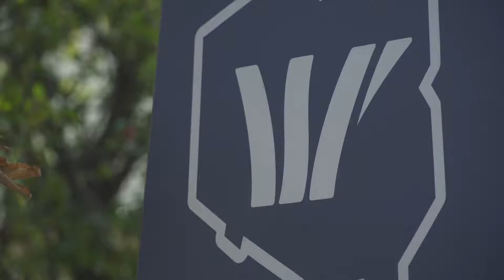Bliżej Funduszy Europejskich – Wyższa Szkoła Pedagogiczna im. J. Korczaka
Film przedstawiający projekty realizowane przez Wyższą Szkołę Pedagogiczną im. J. Korczaka w ramach Działania 2.5 "Skuteczna pomoc społeczna" oraz Działania 2.8 „Rozwój usług społecznych świadczonych w środowisku lokalnym” Programu Operacyjnego Wiedza Edukacja Rozwój 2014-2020.
Materiał został zrealizowany w ramach projektu Pomocy Technicznej Programu Operacyjnego Wiedza Edukacja Rozwój na lata 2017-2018 na zlecenie Ministerstwa Rodziny, Pracy i Polityki Społecznej.

Więcej informacji o Funduszach Europejskich w MRPiPS - EFS.mrpips.gov.pl

Więcej informacji o cyklu spotkań „Bliżej Funduszy Europejskich” – EFS.mrpips.gov.pl/konferencje

Zapraszamy też na stronę internetową Ministerstwa Rodziny, Pracy i Polityki społecznej